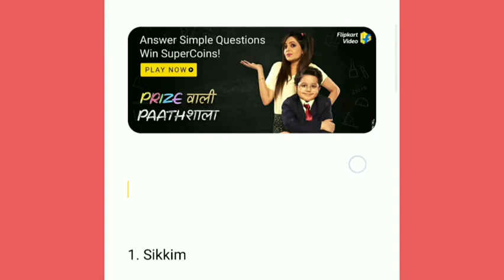Flipkart E18 Prize Wali Pathashala Quiz Answers | 1 Jan 2021